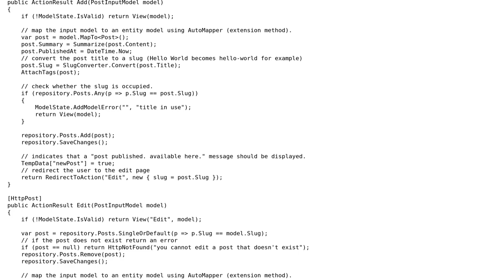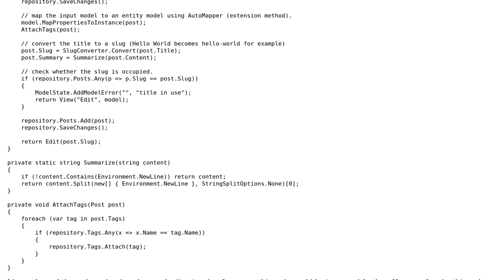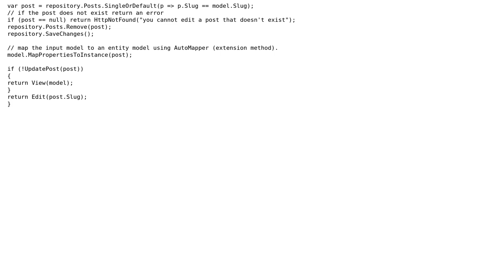Code Review: Simple blog engine for educational purposes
With thanks & praise to God, and with thanks to the many people who have made this project possible! | Content (except music & images) licensed under CC BY-SA | Music | Images & others | With thanks to user Jamal user ChrisWue user Caster Troy and the Stack Exchange Network Trademarks are property of their respective owners. Disclaimer: All information is provided "AS IS" without warranty of any kind. You are responsible for your own actions.